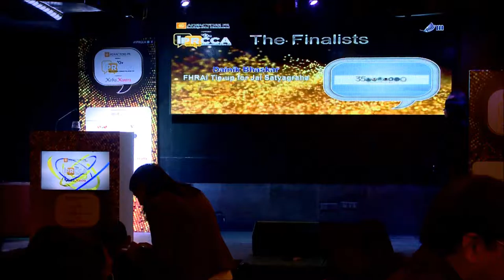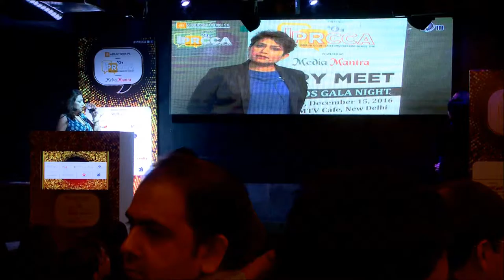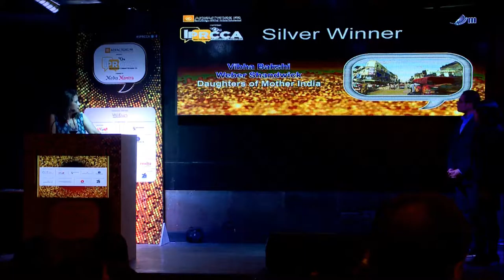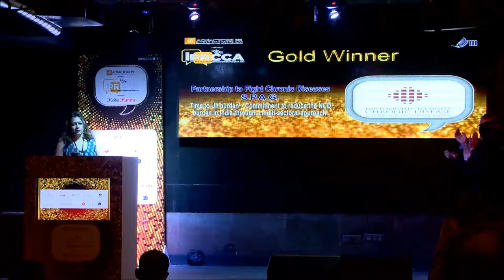IPRCCA - Public Affairs